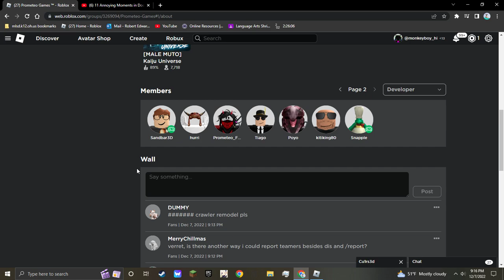I met a Kaiju Universe Developer (SandBar)